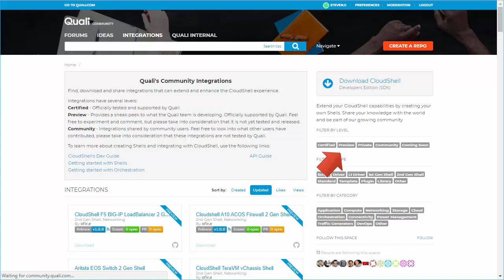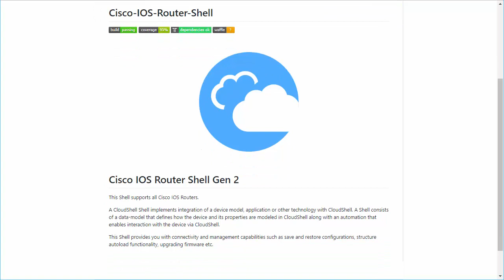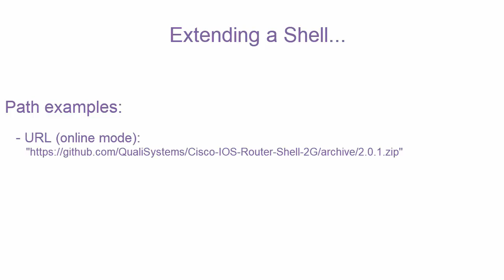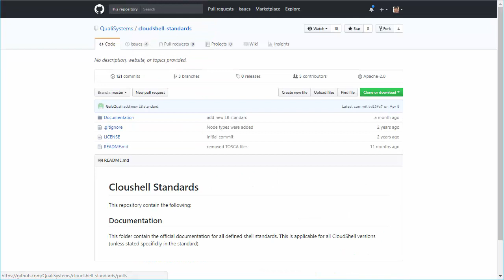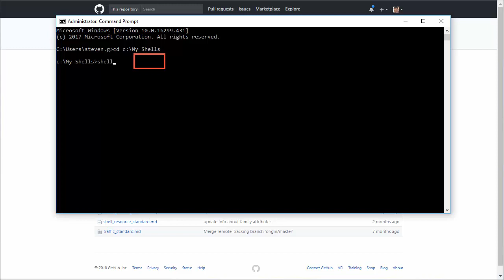Creating or Extending Shells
Short video to help you decide whether to create a new shell or modify an existing one.